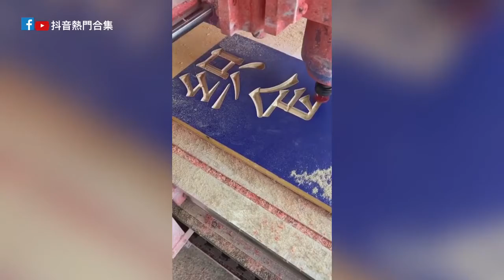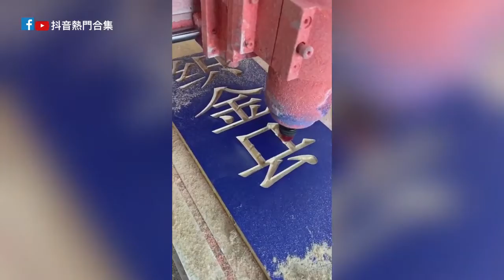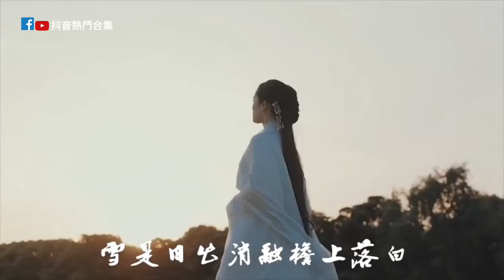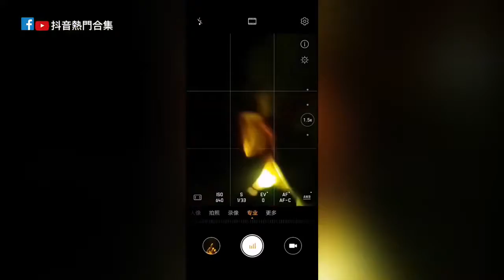抖音熱門合集Tiktok!超炫酷的視頻mix ，點擊率超5000萬的視頻合集，China tiktok